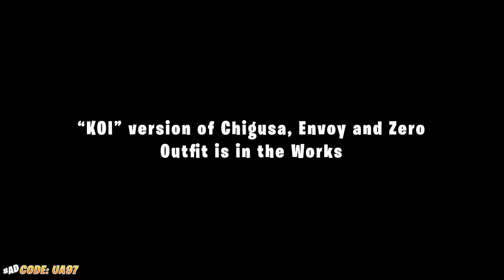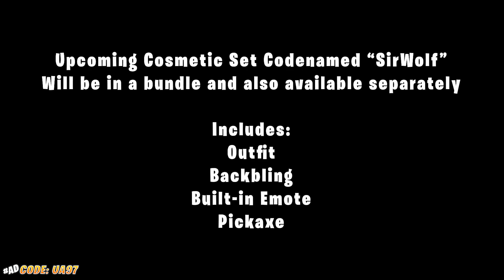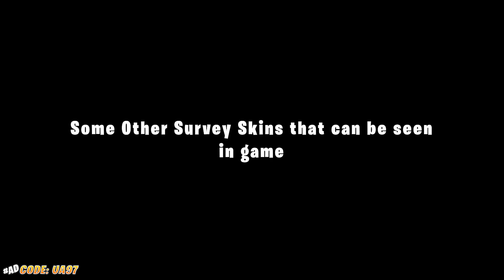Fortnite Skins Being Worked On..!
Video is about Fortnite Skins that are currently in the works. Expect some of these to release during this season (some will most likely release this year)